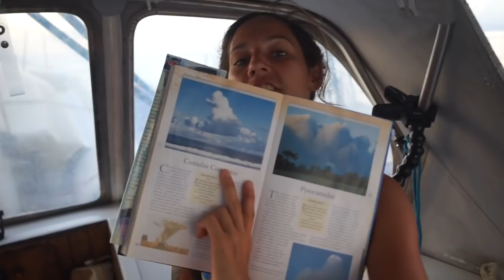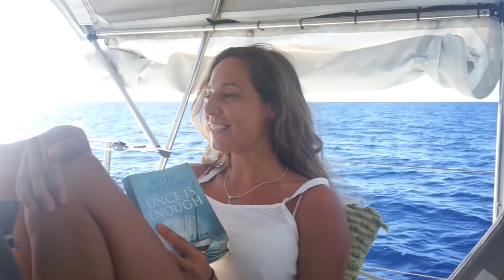Squall Sailing and pirate scare Solomon Islands - Sailing Nandji, Ep 63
We leave the Santa Cruz Islands and sail over 400nm to Honiara, Solomon Islands. With little wind, little fuel, head winds and lots of Squalls, will we make it in time to get our dog Marley??? Who are these 10 huge men approaching in a fast boat?? COMMENT what you would do in that situation.

In this episode of Sailing Nandji, with our 54 extra litres of diesel we got from selling rum to the police of Nendo island, we depart the Santa Cruz group of islands and head to Honiara where we are due to collect our dog Marley. Sailing on schedule is never a good idea, as it creates extra stress and pressure. With little wind for days and limited fuel, we jump from squall to squall, utilising the wind from each weather system. With long patches of no wind then a head wind for 4 days, we pound our way up the Indispensable straight towards Honiara. Arriving in the nick of time with plenty of diesel . to spare!

We are a young couple with a dog, who with no sailing experience, then bought a yacht, got it blue water cruising ready and set off, sailing around the Pacific!

Nandji has entered the world of Trading. Help us try to make something great and get us around the world! Here are the links. Yew!

BTC 1Ew6QkFZTJmHqHa8e5ueM51fgXdtxRgv29
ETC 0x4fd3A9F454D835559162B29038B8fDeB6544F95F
LTC LVemknGTBWJDdyuNUokbeLytZy6QRReGeN

Click below to go to the Sailing Nandji channel!

If you liked this Episode - Squall Sailing to the Solomon Islands, then click the link below and view it again! Yew!